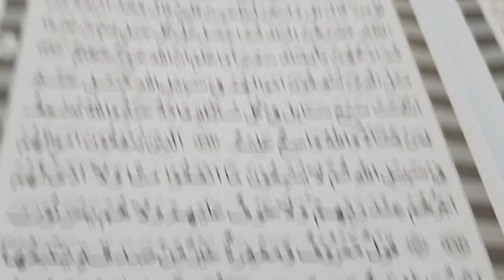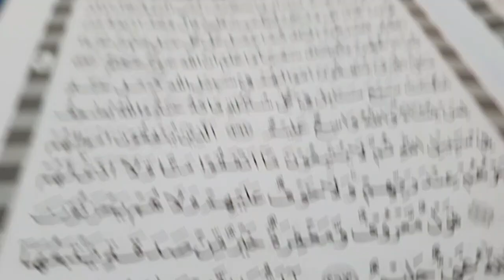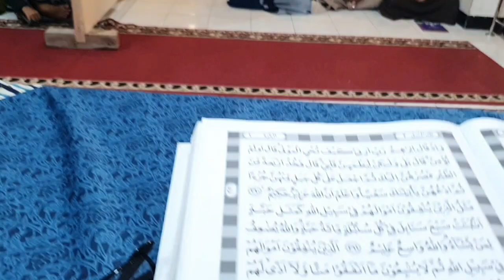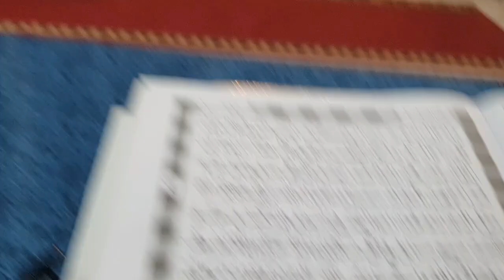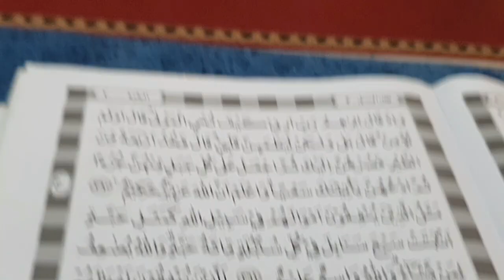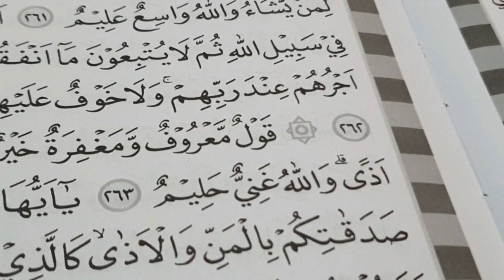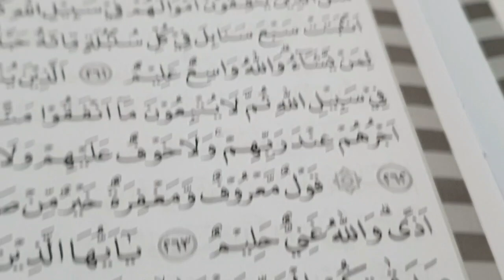belajar lagu nahawand terbaru kh.mumin ainul mubarok bersama santri mq almumin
kh.mumin ainul mubarok ngajar terbaru 2022
di mq almumin